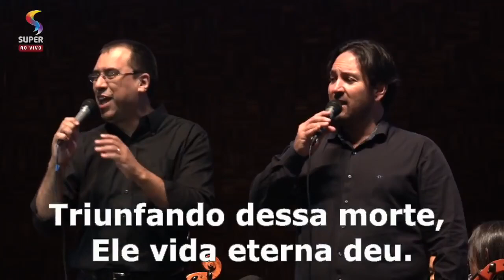Aleluia Aleluia / Ressurreição (Ressurgiu) - hinos antigos do cantor cristão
Aleluia Aleluia

Aleluia! Aleluia! Gratos hinos entoai!
Jubilosos e contentes
hinos a Jesus cantai!
Pra livrar-nos do pecado
triste morte padeceu,
e da morte triunfando,
Ele vida eterna deu.

Jesus Cristo, o Rei da glória,
o pecado aniqüilou!
E alcançou a mesma bênção
para os que Ele resgatou.
Eis milhares de milhares
a prestar-lhe adoração,
descobrindo, em sua obra,
vida, luz e salvação.

Aleluia! Aleluia! A Jesus todo o louvor!
Aleluia eternamente,
ao bendito Redentor!
Aleluia ao Espírito Santo,
que nos dá consolo e paz,
aleluia ao Pai eterno,
Deus da graça, Deus da paz!

Ressurreição (Ressurgiu)

Eis morto o Salvador, na sepultura!
Mas com poder vigor, ressuscitou.

[coro]
Da sepultura saiu,
Com triunfo e glória ressurgiu
Ressurgiu, vencendo a morte e seu poder!
Pode agora a todos vida conceder,
Ressurgiu, ressurgiu, Aleluia ressurgiu

Tomaram precaução, com Seu sepulcro;
Mas, tudo foi em vão, para o reter

A morte conquistou, com grande glória!
Oh graças, alcançou, vida eternal